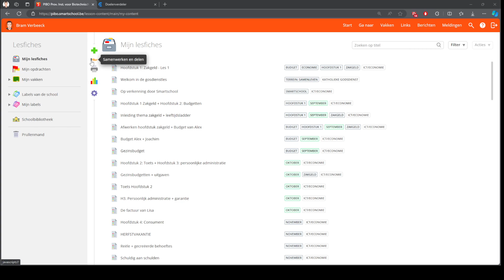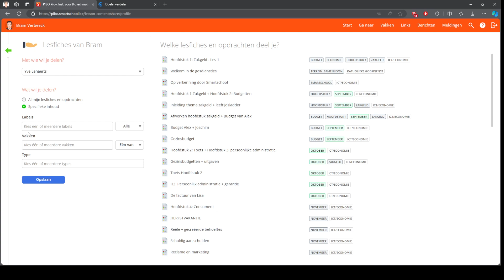Smartschool planner - Lesfiches delen met een collega